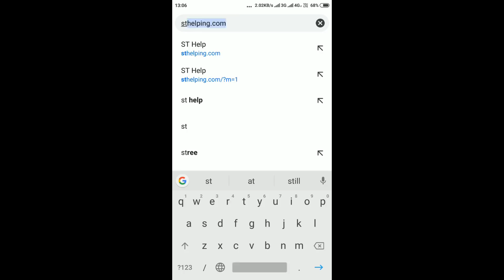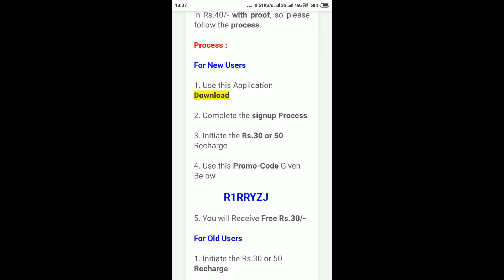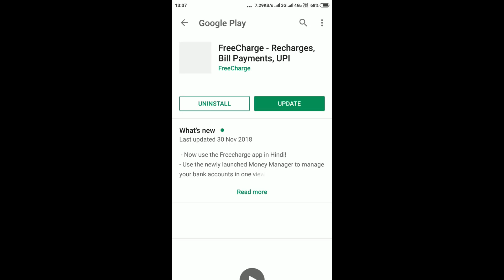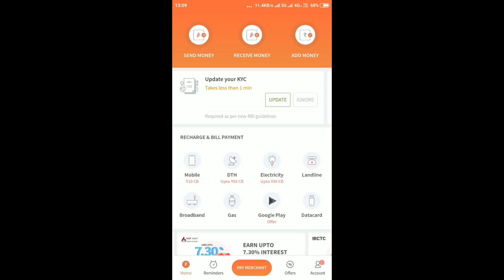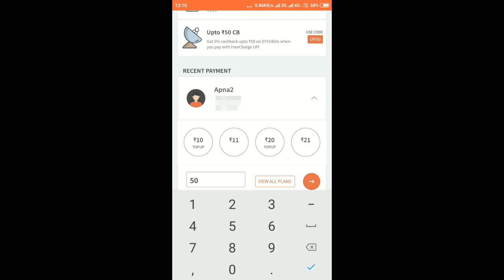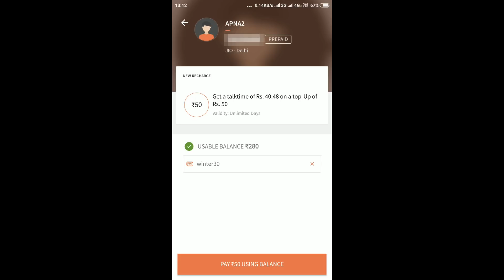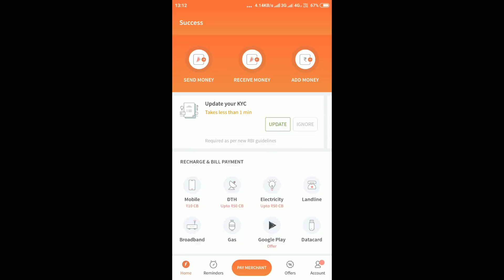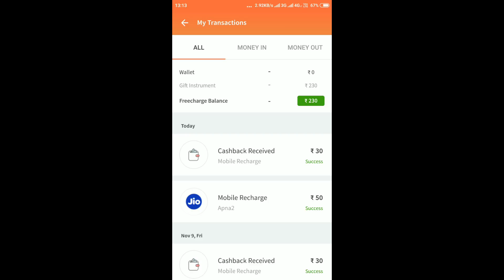Jio Offer Now Recharge Rs.100 Only in 40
Jio Free Recharge of Rs.100 with Proof